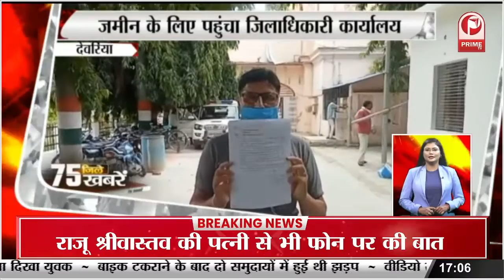रक्षाबंधन पर घर जाने के लिए उमड़ी बहनों की भीड़, सुबह से बसों के लिए करना पड़ा इंतजार || Prime Tv